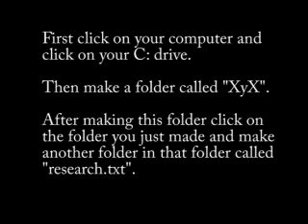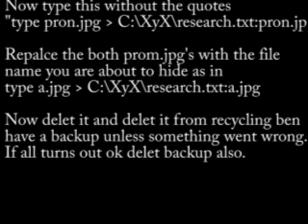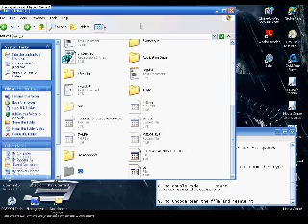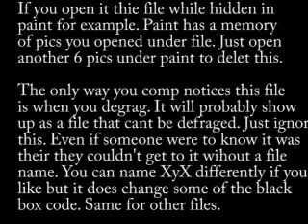Best way to hide files using ADS(alternate data streams)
How to hide your files using ADS:D
Commands just copy and paste

cd "C:\"

cd XyX

start C:\XyX\research.txt:aa.bmp

type pron.jpg A C:\XyX\research.txt:pron.jpg
For the command above this replace the A with a carrot with pointy end going to right. Youtube doesn't allow these in video descriptions or just look at the video where it says what to type in for this one.